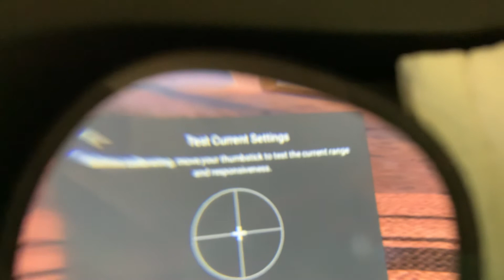Meta Support Right Thumbstick Drift.